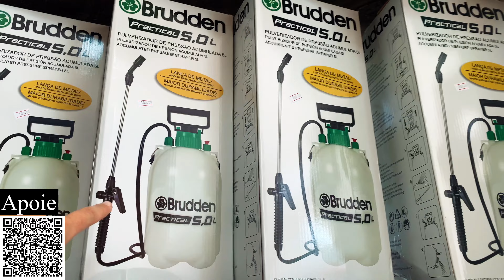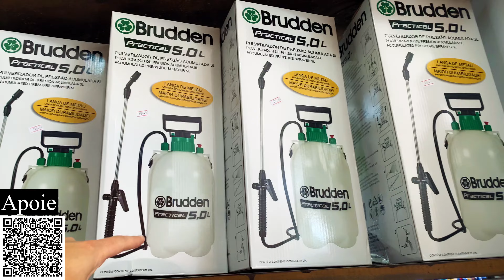GRAMADO || PROMOÇÕES DE FIM DE ANO || AGROPET DO RONALDO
E aí meus amigos, tudo certinho com vocês? 💪😎

No vídeo de hoje, mostrei as promoções de final de ano aqui na agropecuária do Ronaldo, nosso parceiro do canal.

E se você está vindo para Gramado e precisa de Transfers e Passeios Privativos para você e sua família, entre em contato comigo no link do WhatsApp 👇.